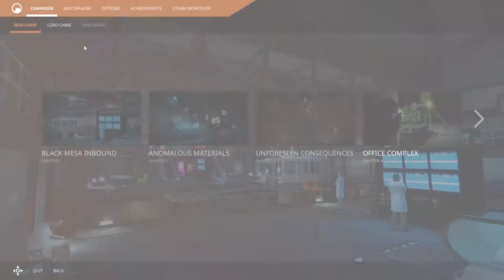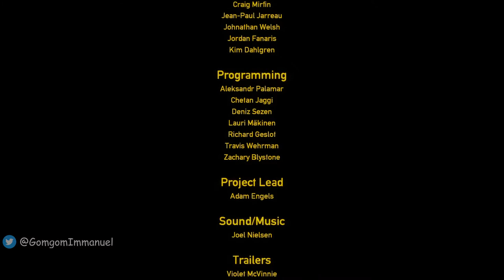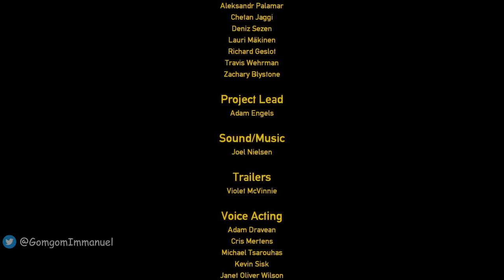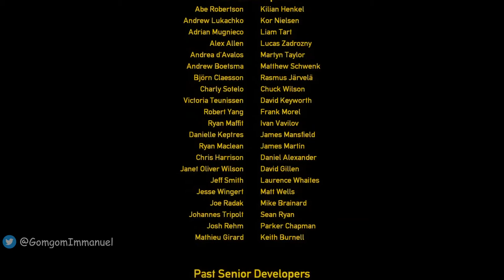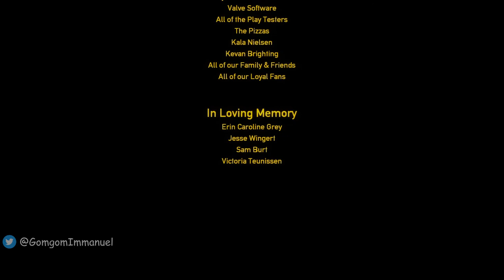Black Mesa (Half-Life remake) - End Game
Black Mesa final destroy Nihilanth boss!